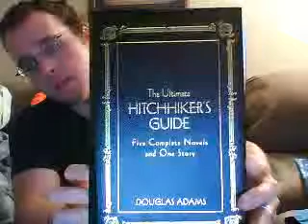the hitchikers guide to the galaxy novel one my video summarization of it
theacidsummer's webcam recorded Video - July 15, 2009, 07:54 PM

I read the book "the hitchikers guide to the galaxy and this is my commentary on it and my comparing it to the movie.
It contains spoilers ..ovbiously.